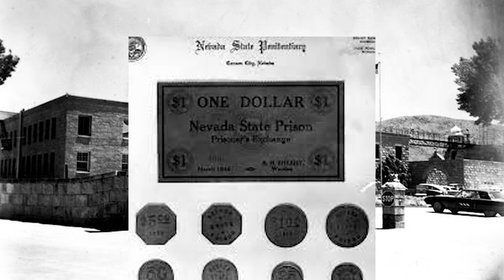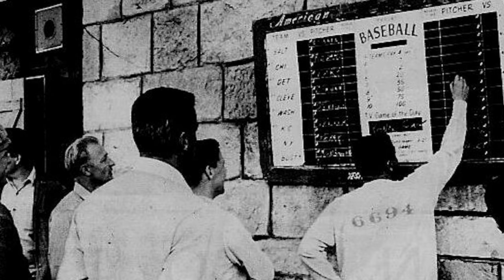The Bull Pen, el casino que funcionó dentro de la prisión.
En 1931, el estado de Nevada legalizó el juego para intentar financiar las arcas públicas con los impuestos derivados de las apuestas. Algunos meses más tarde, las autoridades de la prisión de Carson City solicitaron una licencia de juego. Y así dieron inicio a Bull Pen Casino que incluía prácticamente los mismos juegos que un casino convencional: Blackjack, dados, póker y apuestas deportivas, que eran gestionadas por los propios reclusos.

Bull Pen Casino contaba con sus propias fichas. Piezas de 5, 10, 25, y 50 centavos y de 1 y 5 dólares, fabricadas en metal en los talleres ocupacionales de la propia cárcel. Cuando los prisioneros finalizaban la condena, las autoridades le abonaban lo ahorrado.

¿Conocías esta interesante historia de casino?